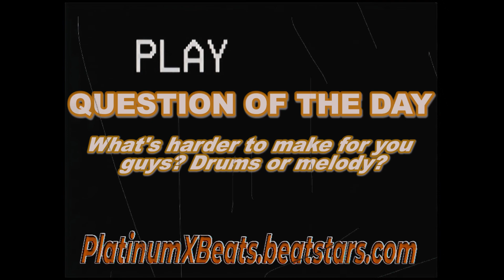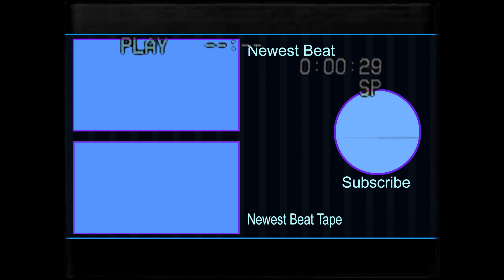[FREE] - Guitar - TheHxliday x Juice WRLD x The Kid Laroi type beat 2020 | "Nav 2"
We made a Free guitar type beat in 2020! Its a Thehxliday X Juice WRLD X The Kid Laroi type beat, the beat is titled Nav 2, released in 2020. Feel free to freestyle to our type beat.
TheHxliday type beat 2020 | Free Guitar type beat 2020 | The Kid Laroi type beat |

*** USAGE /LEGAL***